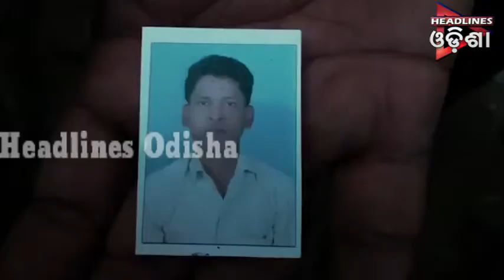ଓଡିଶା Prime ଭାଗ-୦୨ ....୦୨.୦୨.୨୦୧୯